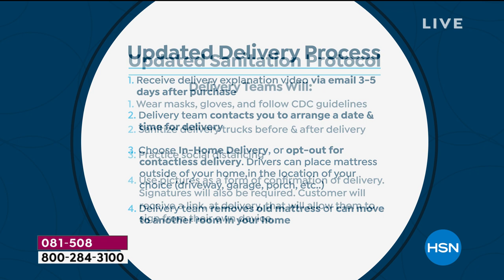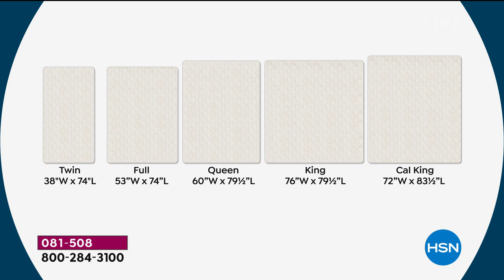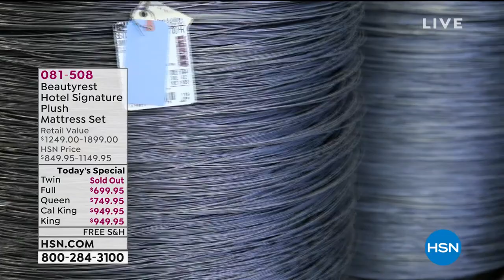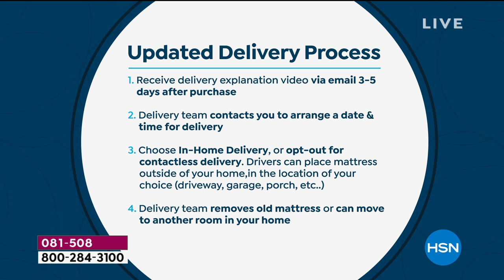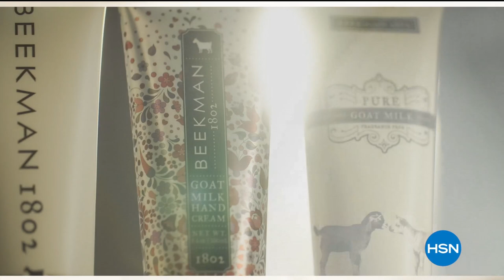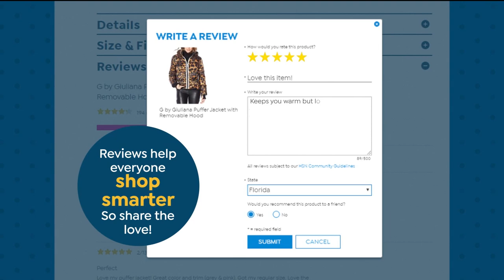HSN | Adam's Open House 09.21.2020 - 10 PM